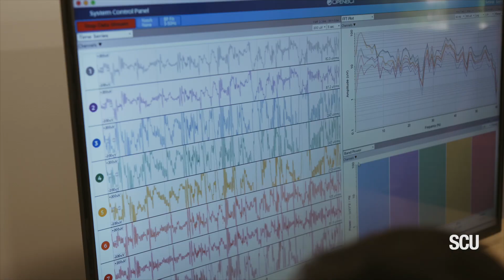Celebrating the future of STEM at Santa Clara University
A new stage of discovery and innovation is dawning at Santa Clara University. The Sobrato Campus for Discovery and Innovation (SCDI) proudly celebrated its formal opening with a dedication ceremony on October 15, 2021. The ceremony conveyed the importance of facilitating a dynamic and deeply collaborative learning environment that will transform STEM education at Santa Clara University. With remarks from @cagovernor ’89, it also honored the generous support of naming donors and friends, including a $100 million gift from John A. ’60 and Susan Sobrato, who helped make the 270,000 square-foot, four-floor facility a reality.